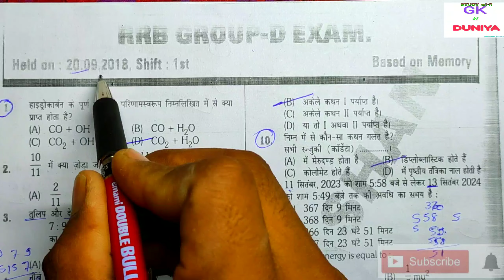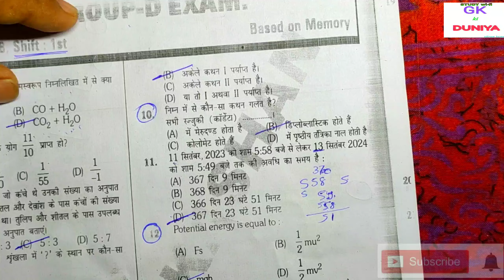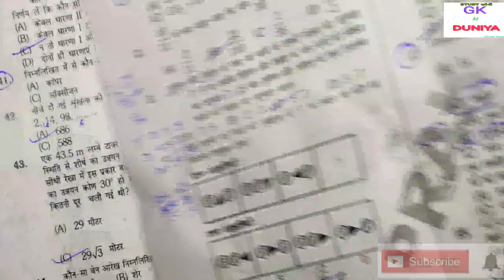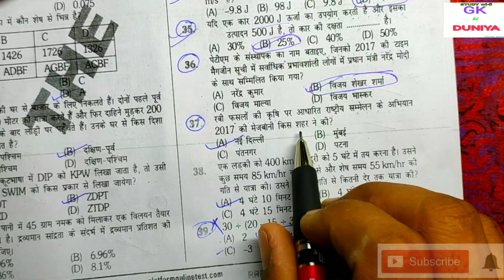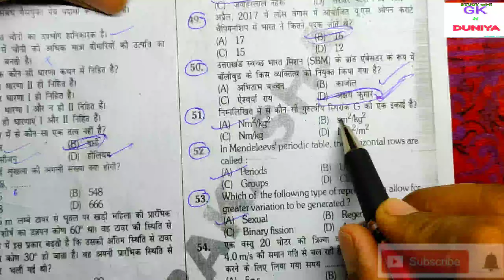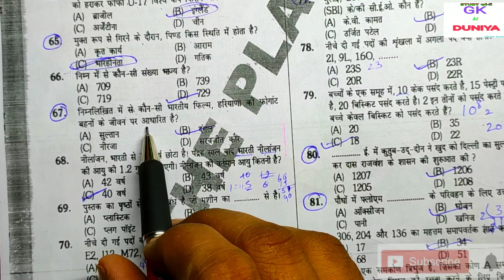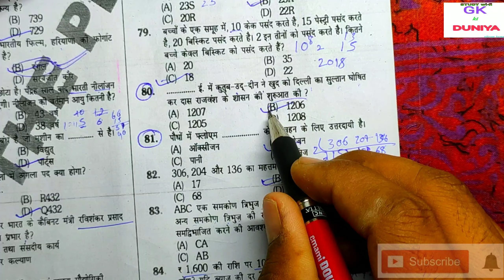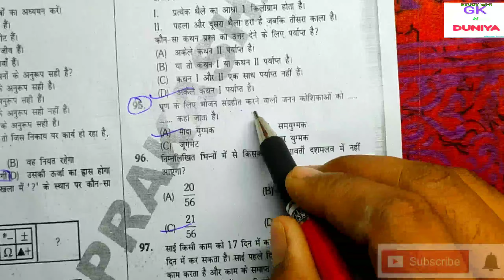RRB GROUP-D 20.09.2018 QUESTION PAPER SOLUTION